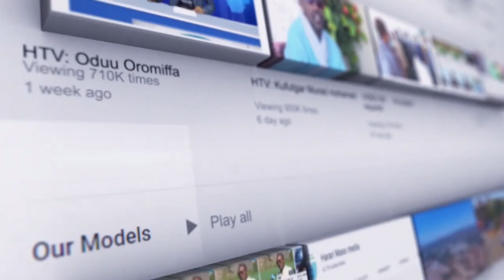Oduu Afaan Oromoo TV Hararii Guyyaa 13/05/2015